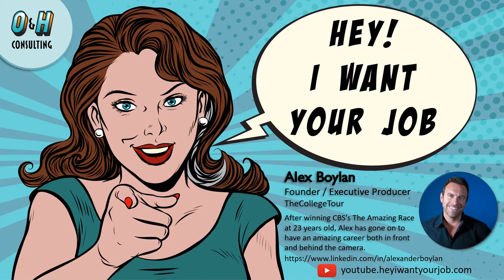S02E23: Alex Boylan - From the Amazing Race to the collegiate rat-race.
Any parent of a high schooler can tell you how overwhelming and stressful college selection is.  From trying to choose where to go, to what to study, and all of the test, essays, recommendations, and more that go into that application it is overwhelming.  Rising instances of depression, anxiety, and even suicide within adolescence have been linked to the increasingly competitive nature of college admissions.  Beyond that, we have the recent scandals with celebrities and the super-rich buying their way into top universities.  Parents and educators alike are desperate for a better way.  A way that gives students a real impression of what college life is like and helps them plan for where they might want to go without the eye-watering expense of college tours, or the pressure of unrealistic expectation.  Enter The College Tour.

In this newest endeavor, television veteran Alex Boylan (season 2 winner of the Amazing Race!) follows the real stories of real students from all backgrounds and walks of life in real universities.  The show deep dives into their path to university, and life once they arrive.  It gives perspective families and students an little glimpse behind the glossy guide books and into what real life on campus looks like.  Starting out as a personal passion project for Alex trying to help his niece pick the school for her, it's now in its 5th season and covers schools of all shapes and sizes from across the country.

In this week's episode Alex talks about the show, but also about the realities of life in television (the good and the bad).  It's a fascinating conversation that will leave you wanting to learn more about him and The College Tour.  Here's a few places you can look:

Alex on Twitter: @boylanalex

The College Tour on Twitter: @thecollegetourtv

Alex on Insta: @boylanalex

The College Tour on Insta: @thecollegetourtv

Hey! This week's episode is hosted by Michele Olivier.